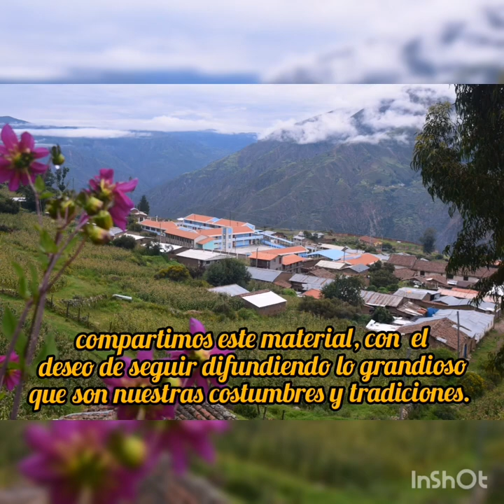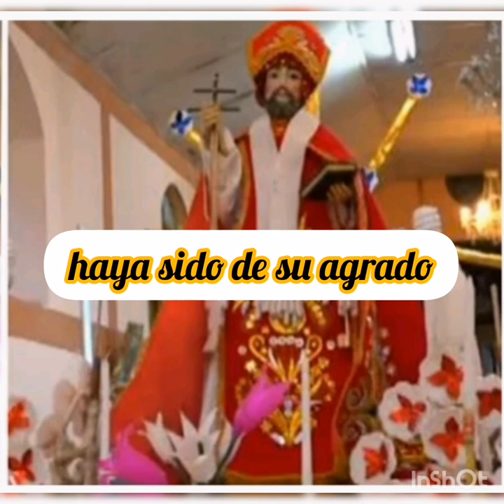RESUMEN FIESTA PATRONAL SAN PEDRO Y VIRGEN DEL CARMEN DE CHILCAYOC (AYACUCHO)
En este video resumiremos los diferentes actos que se celebran en el pueblo de Chilcayoc "Cuna del Toril", durante los dias de fiesta en e honor a San Pedro.

⚠️Prohibida su copia ó reproducción total o parcial, sin previo consentimiento.⚠️